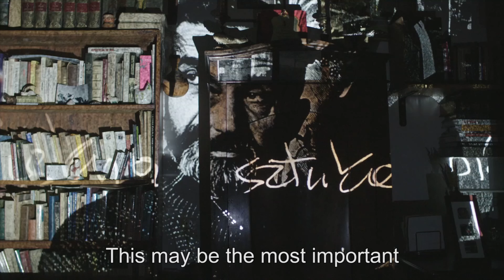List Prezydenta na okoliczność inauguracji Nagrody im. Marka Nowakowskiego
Na inaugurację Nagrody imienia Marka Nowakowskiego specjalny list wystosował Prezydent Rzeczypospolitej. W imieniu Andrzeja Dudy odczytał go prof. Andrzej Waśko z Kancelarii Prezydenta RP.

"Życzę Państwu, aby nagroda jego imienia szybko zyskała prestiż i stała się niezawodną rekomendacją dla honorowanych twórców, świadczącą, że jej laureaci tym wysokim wymaganiom potrafią sprostać.” – napisał Prezydent Rzeczypospolitej Polskiej Andrzej Duda.